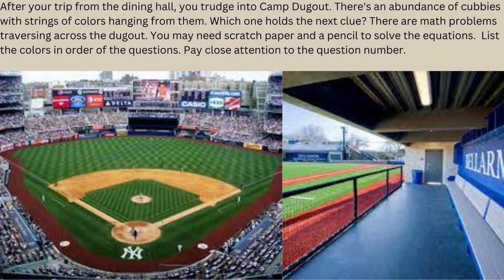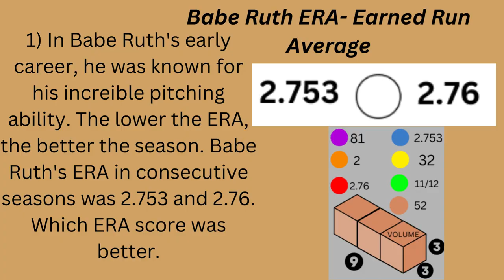Dugout Video Lock 2 Escape Room A